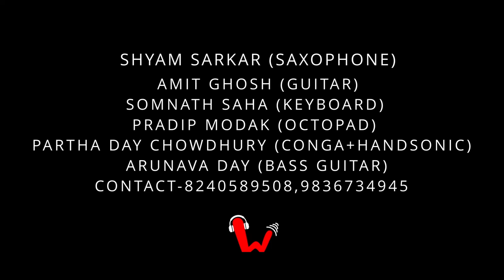ZINDAGI PYAR KA GEET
Best Hindi Songs. Zindagi Pyar Ka Geet Hai..

Movie: Souten (1983)
Song: Zindagi Pyar Ka Geet Hai
Starcast: Rajesh Khanna, Tina Munim, Padmini Kolhapure, Prem Chopra, Shreeram Lagoo, Pran, Shashikala, Satyen Kappu and Vijay Arora
Singers: Lata Mangeshkar
Music Director: Usha Khanna
Lyricist: Saawan Kumar

covered by shyam sarkar & Team
AMIT GHOSH - GUITAR
SOMNATH SAHA - KEYBOARD
PRADIP MODAK - OCTAPAD
PARTHA DAY CHOWDHURY - CONGA + HANDSONIC
ARUNAVA DEV - BASS GUITAR
INTRODUCER - SOMBIT KUNDU
AUDIO & VDO VISUAL RECODING - WOOLALA STUDIO
MIX&MASTER BY AMIT GHOSH (MURLI STUDIO) KOLKATA